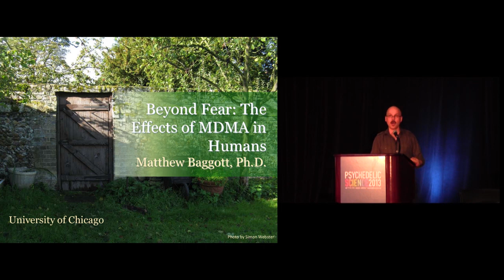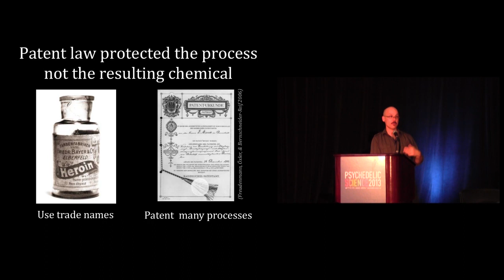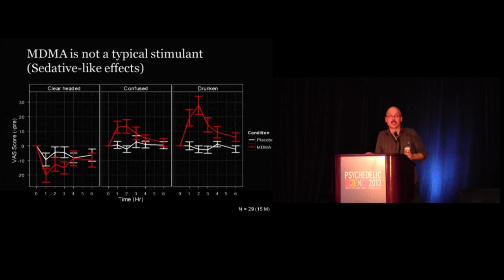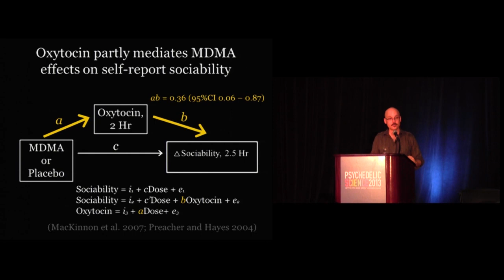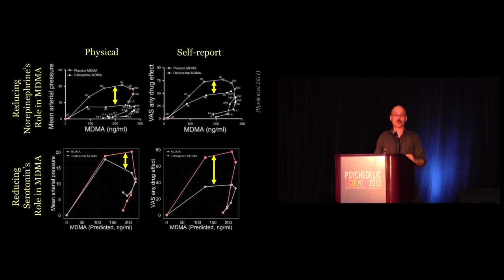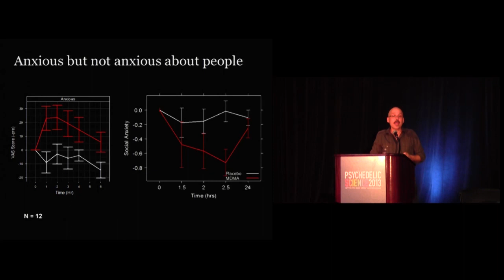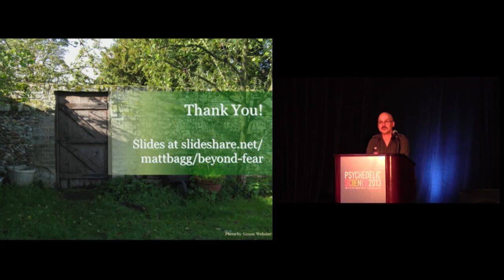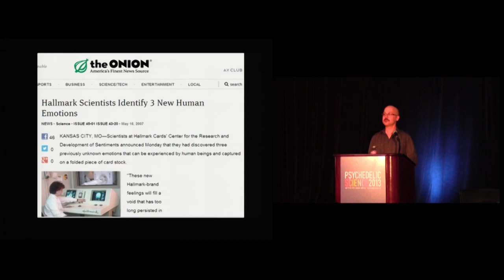Beyond Fear: MDMA and Emotion - Matthew Baggott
Beyond Fear: MDMA and Emotion

Matthew Baggott, PhD

Abstract: Matthew Baggott will discuss the latest research on how MDMA and related drugs alter emotions and social functioning in people.

Matthew Baggott, PhD, is a neuroscientist who has been studying the perceptual and emotional effects of drugs like MDMA in healthy human volunteers for over 13 years. He was part of the first team to receive federal funding to administer MDMA to healthy people and he co-authored the first successful application to administer MDMA to people with posttraumatic stress disorder (PTSD). He earned his PhD in neuroscience from the University of California, Berkeley and is currently a postdoctoral fellow at University of Chicago.